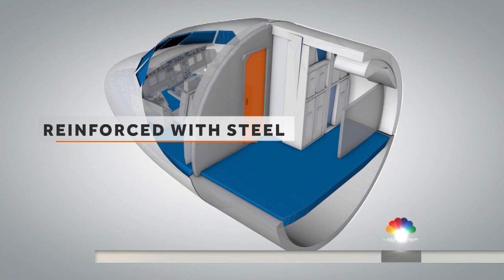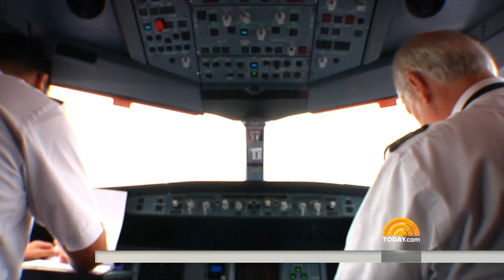United Airlines’ Cockpit Door Security Codes Compromised | TODAY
A security alert is being issued by United Airlines to pilots and flight attendants around the world, with the airline saying its procedures for gaining access to the cockpit apparently have been compromised. NBC’s Tom Costello reports for TODAY.